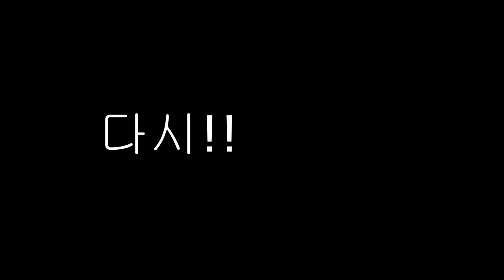DIY / 환상의 꿈의 집 벽걸이 스탠드 만들기 / 골판지 공예 / Making fantastic dream house wall stand / Cardboard Crafts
알록달록 여러가지 색이 어우러져 눈이 즐겁고
소품을 만드는 재미가 있었던 작품이었던거같아요
쇼핑몰을 둘러보던 중 눈에 띄어 쉽게 만들 수 있겠는데? 하는 짧은 생각에 시작해 봤는데
절 대 ! 쉽지 않았어요 ㅠㅠ
시간이 걸린 만큼 즐거운 시청이 되셨으면 좋겠어요~
감사합니다 ♥

The bright colors are pleasing to the eyes.
I think it was a fun piece to make props.
I noticed it while looking around the shopping mall and started with a short thought, "Is it possible to make it easily?"
But ! It was never easy !!
I hope you enjoyed watching it as it took a long time to make~